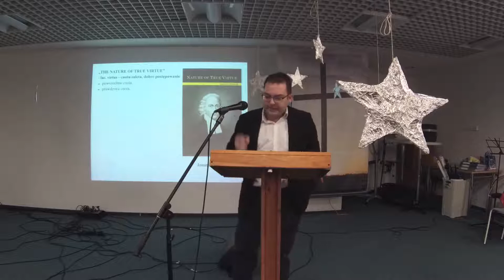Adrian Stróżek - Kolęda z Edenu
Kazanie pastora Adriana Stróżka "Kolęda z Edenu" wygłoszone w II Kościele Chrześcijan Baptystów w Gdańsku dnia 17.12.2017 r.